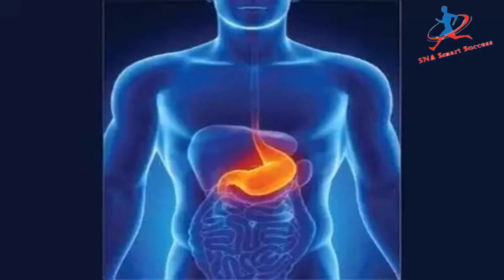நீங்கள் வாங்கும் எண்ணெய் சுத்தமானதா? செக்கு எண்ணெயிலும் கலப்படம்How to check purity of cooking oil?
நீங்கள் வாங்கும் எண்ணெய் சுத்தமானதா? செக்கு எண்ணெயிலும் கலப்படம் | How to check Purity of oil?

Benefits of homemade soap review | Pure Organic soap varieties | Home made soap in Tamil

நலுங்கு மாவு சோப்பு |வீட்டிலேயே நலுங்கு மாவு சோப்பு செய்யும் முறை |Best skin care soap babies&ladies

Papaya soap/soap making in Tamil. How to make natural soap at home?  பப்பாளி சோப்

வீட்டிலேயே செய்யலாம்  பப்பாளி சோப்  HOME MADE  PAPAYA SOAP
Papaya soap/soap making in Tamil//Bath soap

ஆவாரம் பூ, குப்பைமேனி
சோப் செய்வது எப்படி?/ How to make soap at home?

Hindi Classes: இந்தி சுலபமா பேசலாம்

உங்க  வீட்டுல  மூன்று வயசு  குழந்தை  உள்ளதா  அப்ப உங்களுக்குதுதான் இந்த  வீடியோ LKG Syllabus 2020-21

தமிழ் மூலமாக எளிமையான முறையில் இந்தி கற்றுக்கொள்ள வேண்டுமா?

ஆவாரம் பூ, குப்பைமேனி சோப் செய்வது எப்படி?/ How to make soap at home? | Home made coconut soap |avarampoo soap, kuppaimeni soap

இனி நாம் பயன்படுத்த வேண்டியது இந்த சோப்பு தான்
ஆவாரம் பூ, குப்பைமேனி சோப் செய்வது எப்படி?
நீங்களும் தயாரிக்கலாம் கெமிக்கல் இல்லாத சோப் / சோப் தயாரிப்பு இவ்ளோ ஈசியா ?
வீட்டிலேயே மூனு பொருளில் சோப் தயாரிக்கும் சரியான முறை ரூ10 தான் | How to make soap at home easily
காஸ்டிக்சோடா இல்லாத ஆர்கானிக் குளியல்சோப் ||ORGANICK SOAP
Making Your Own Soap at Home | 6 Flavours of Soap | Soap Making in Tamil | சோப் தயாரிப்பது எப்படி
உங்க சருமத்தை நல்லா கலராக்க இந்த சோப் மட்டும் போட்டு பாருங்க / Permanent Skin Whitening Soap
Best SkinWhitening, Brightening Soap for All skin type | சருமத்தை கலராக்க இந்த சோப் போட்டு பாருங்க
7 நாட்களில் வெள்ளையாகலாம்|100% Working|Skin whitening soap making at home|
எப்படி நாமே ஹெர்பல் குளியல் சோப் தயாரிப்பது ? How to Make Homemade Herbal Soap ?
ரூ 6 செலவில் பாத்திரம் தேய்க்கும் சோப்பு வீட்டிலேயே தயாரிக்கும் முறை Dish Wash Soap Making
நல்ல குளியல் சோப்பு செய்வது எப்படி? (How to make a Good bath soap yourself?)
ரூ.10 செலவில் வீட்டிலேயே FAIRNESS SOAP செய்யும் முறை | Homemade Fairness Soap For Skin Whitening
பாத்திரம் அழுக்கு கிருமி இல்லாம பளிச்சினு மின்னும் dish wash soap making in tamil
how to make kuppai meni soap குப்பை மேனி சோப்பு செய்யலாம் வாங்க
சோப் செய்முறையில் உள்ள சந்தேகத்திற்கான விளக்கம் தெளிவான வீடியோவுடன்
நிரந்தரமாக சருமம் வெள்ளையாக இதுவரை யாரும் சொல்லாத இரகசியம்/100% Natural Face Pack/Suntan Removal
கற்றாழைக்குளியல்சோப்||ALOEVERA SOAP||അലോ വെറ സോപ്പ്|कैक्टस साबुन|
COCONUT OIL SOAP | தேங்காய் எண்ணெய் சோப்பு வீட்டிலேயே | नारियल का तेल साबुन | വെളിച്ചെണ്ണ സോപ്പ്
how to make avarampoo soap at home | avarampoo soap healer baskar
ஆவாரம் பூ பொடி / வீட்டிலேயே ஆவாரம் பூ பொடி செய்யும் முறை /Aavaram poo powder